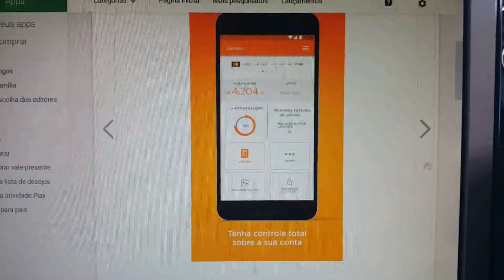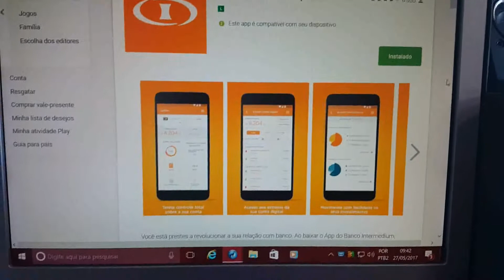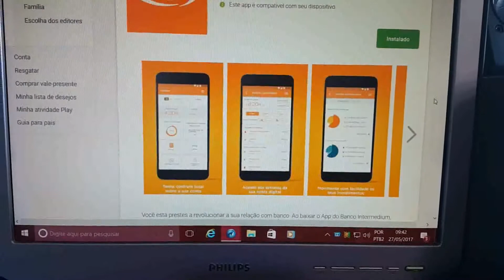Novo APP do Banco Intermedium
Esta totalmente diferente mas bonito e moderno funcionando muito bem Banco Intermedium